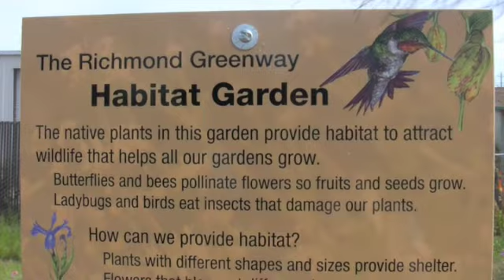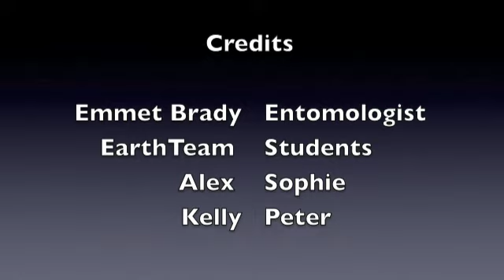National Pollinator Week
Entomologist Emmet Brady joins the Green Screen crew on the Richmond Greenway to discuss the importance of bees to our ecosystem.